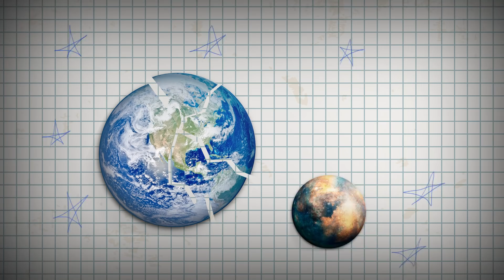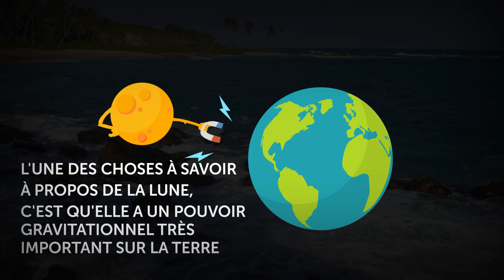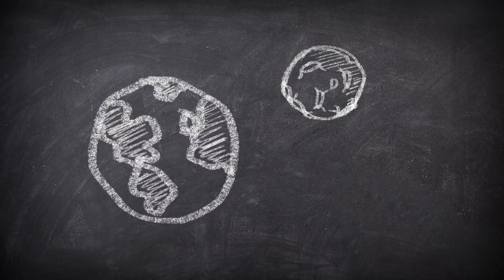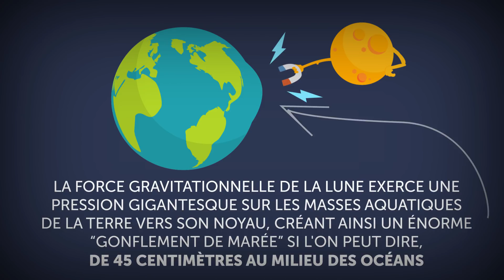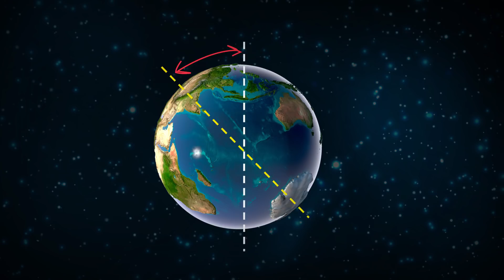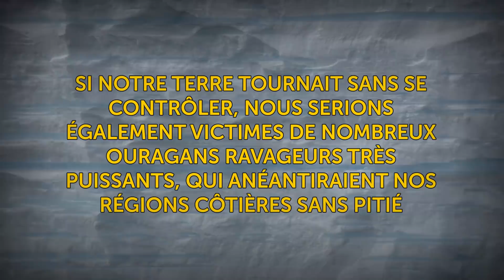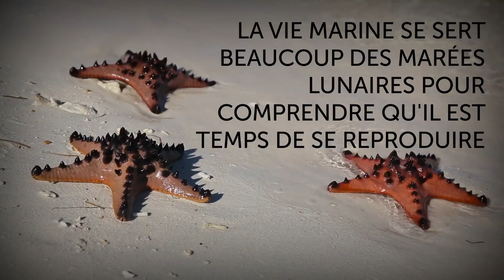Que pourrait-il bien se passer si la Lune explosait ?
Nous pensons souvent à tort que la Lune fait partie du décor et nous ne nous posons pas la question de savoir à quoi ressemblerait notre vie si notre satellite disparaissait. T'es-tu déjà demandé ce qui arriverait si la Lune disparaissait soudainement ? Parmi les pires scénarios catastrophiques, celui-ci est sans conteste le plus terrifiant.
L'une des choses les plus importantes à savoir à propos de la Lune, c'est l'influence gravitationnelle qu'elle a sur la Terre. C'est ce qui fait que les océans et les mers connaissent les phénomènes des marées et des courants. Cela arrive deux fois par jour, et cela fait que le niveau de l'eau augmente et redescend.
Si la Lune disparaissait, une marée gigantesque engloutirait sous les eaux la Californie, l'Australie, l'Asie du sud-est, une large partie de l'Afrique, le Chili, l'Inde, et une bonne partie de l'Europe de l'ouest.
Avec un paysage mondial redessiné, plus personne ne serait capable de développer son agriculture, donc les ressources seraient extrêmement limitées. Semaine après semaine, nous ne verrions rien d'autre que la pluie, et pourtant, cela serait suivi par une période aride à durée indéterminée. Ensuite, tout serait enfoui sous une neige qui ne fondrait pas avant des semaines, voire des mois. Sans la Lune, la Terre tournerait plus vite et à un angle bien plus incliné. Les jours seraient plus courts, ce qui veut dire que la température chuterait vu que le Soleil ne serait plus capable de nous réchauffer en si peu de temps.
Sans la Lune, les marées seraient réduites  de 75%, ce qui détruirait des écosystèmes tout entiers, qui dépendent des marées.
En résumé, ce qui semble ne pas avoir plus de conséquences dramatiques serait réellement dévastateur pour la vie sur Terre.
Horodatage :
La naissance de la Lune 0:36
L'importance de la Lune 1:38
Ce qui se passerait si la Lune disparaissait :
Des marées gigantesques 3:46
Des guerres civiles 5:19
Un monde qui tournerait plus vite 5:53
Les changements de climat 6:44
L'effondrement des écosystèmes 8:06
Les attaques d'astéroïdes 9:06
Comment la Lune pourrait-elle soudainement disparaître ? 9:23
Sommaire:
– Après une énorme entrée en collision il y a environ quatre milliards d'années de cela, un énorme morceau de Terre s'est disloqué et a créé la Lune.
– Si nous n'avions pas la Lune, il n'y aurait pas de vie sur Terre puisqu'elle provient avant tout de la vie aquatique qui a dû s'adapter à la vie terrestre, les plantes et animaux aquatiques étant rejetés par les marées.
– Si la Lune disparaissait, 150 000 kilomètres carrés d'eau feraient monter le niveau des océans. Les trois quarts de la planète seraient touchés, et l'on dénombrerait environ 140 millions de morts.
– Les gens commenceraient à se battre pour avoir recours à la nourriture et au peu de technologie qui resteraient sur Terre.
– Sans la Lune, l'inclinaison de l'axe de la Terre atteindrait parfois 45 degrés, ce qui veut dire que nous vivrions dans un monde beaucoup plus penché qu'aujourd'hui.
– Le climat tel que nous le connaissons aujourd'hui serait changé à jamais, et les saisons deviendraient totalement incontrôlables et imprévisibles.
– Sans la Lune, les cycles naturels de la vie marine seraient déboussolés, et cela affecterait dramatiquement l'équilibre de la chaîne alimentaire.
– La Terre perdrait son bouclier protecteur des astéroïdes et des météorites.
– Le seul moyen pour que la Lune disparaisse est que des aliens la fassent exploser ou qu'une expérience astronomique tourne mal